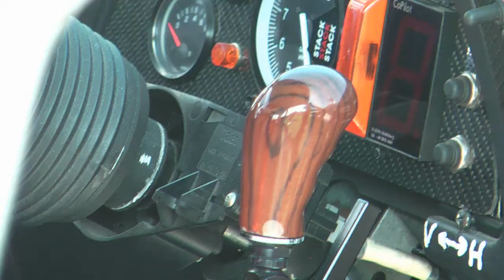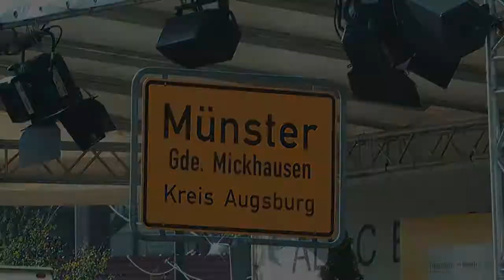31. Bergrennen Mickhausen 2011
Videobeitrag über das 31. Bergrennen in Mickhausen am 01. + 02.10.11.

Autragsarbeit für die "Augsburger Allgemeine" Zeitung.